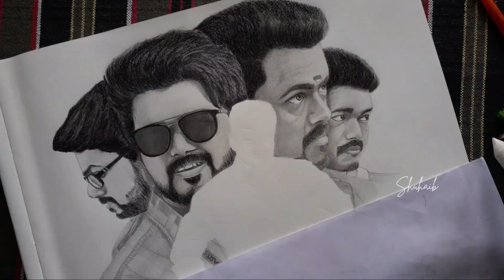Tribute To Thalapathy Vijay || Realistic Drawing♥️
Hi Everyone...👋

plzz Support😍

Pencil Portrait of Thalapathy_Vijay ♥️

Materials used:
1. Classmate A4 Drawing book
2. Camlin kokuyo drawing pencil
3. Faber castell bi Colour pencils
4. Blending stump
5. Apsara charcoal pencil
6. Camlin click pencil